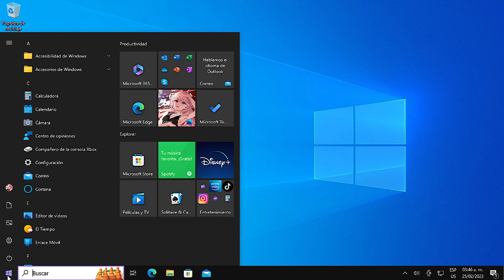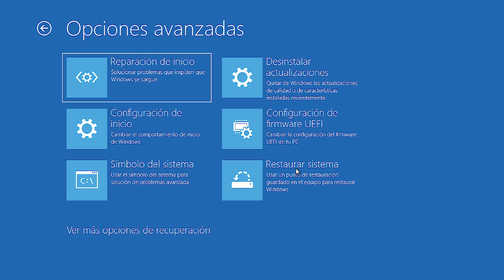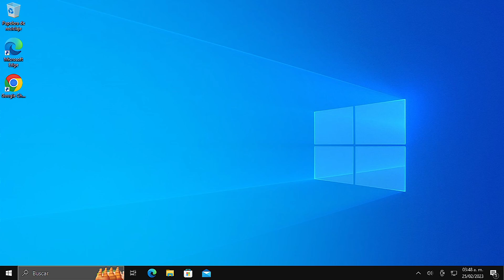Entrar A Opciones Avanzadas En Windows 10